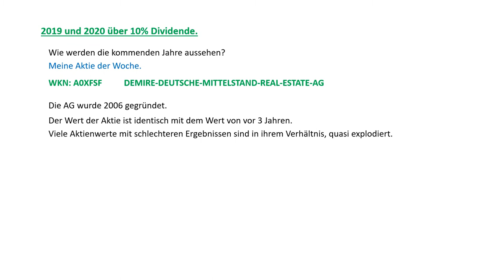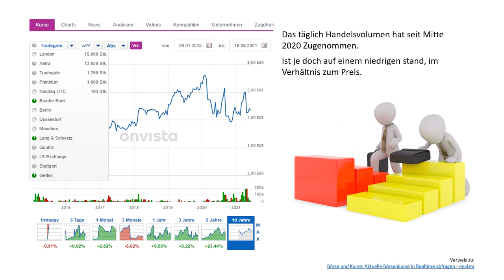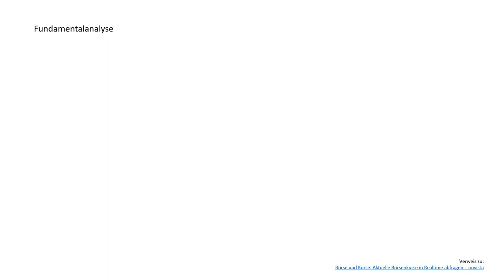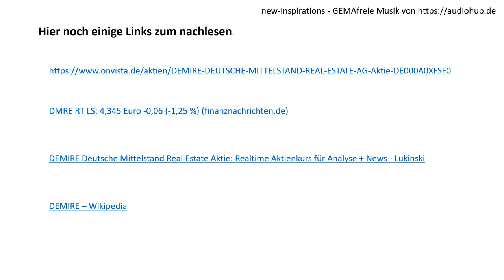DEMIRE DEUTSCHE MITTELSTAND REAL ESTATE AG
Die letzten Jahre über 10% Dividende.